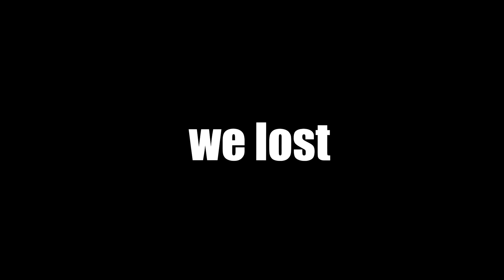The Worst CSGO Team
WHITE TEXT: Garry/Kevin
BLUE TEXT: Marcel
PURPLE TEXT: Phoebe
GREEN TEXT: Joe